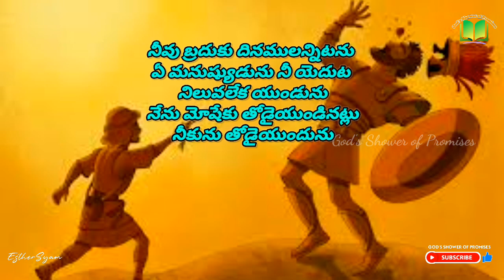ఏ మనుష్యుడును నీ యెదుట నిలువలేక యుండును | Today God's Promise | 08.07.2023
Joshua(యెహొషువ) 1:5

నీవు బ్రదుకు దినములన్నిటను ఏ మనుష్యుడును నీ యెదుట నిలువలేక యుండును నేను మోషేకు తోడైయుండినట్లు నీకును తోడైయుందును

There shall not any man be able to stand before thee all the days of thy life: as I was with Moses, so I will be with thee: I will not fail thee, nor forsake thee.